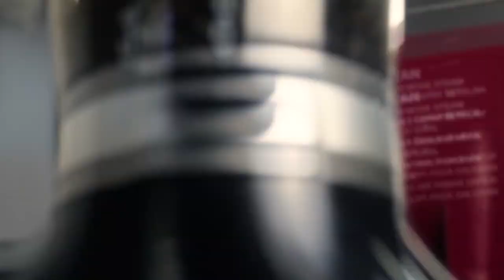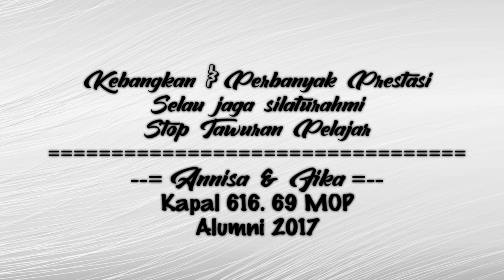ANNISA & RAFIKA [PART. 2] | [Kisah] SRIKANDI 69 SAAT LULUS - LULUSAN SEKOLAH !!!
* Narasumber *
* Nama : Nur Annisa / ANNISA
Basis : 69
Sekolah : SMT Penerbangan Jakarta / SMKN 29 / Kapal 616
Jurusan Sekolah : Airframe & Powerplant
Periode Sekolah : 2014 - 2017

* Nama : Rafika / FIKA
Basis : 69
Jurusan Sekolah : Teknik Pendingin Tata Udara
* Host *
Nama : Rendy Junharman / Penyot
Basis : 69

  --==  Merangkai kisah lalu, kini dan nanti ==--